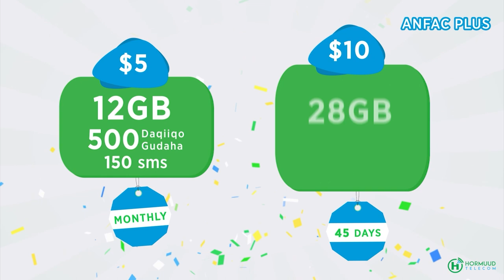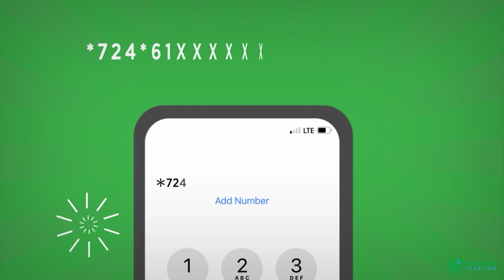Muwaadin Soamaaliyed oo muddo 18 sano ku xirnaa Talyaaniga oo maanta Muqdisho lagu dilay.